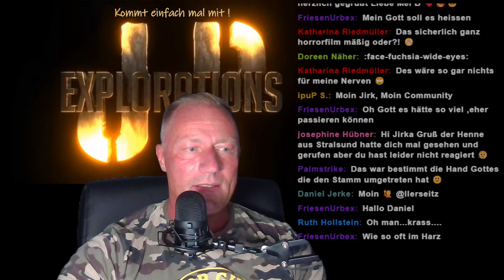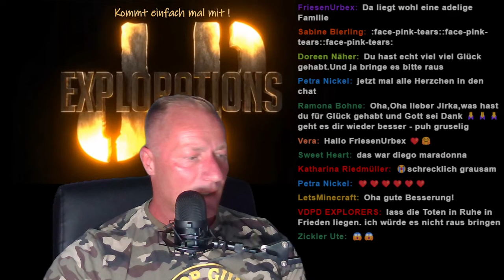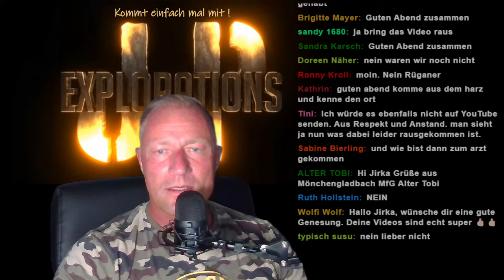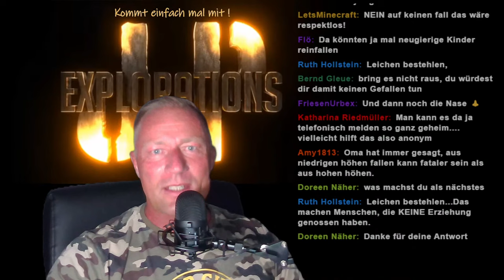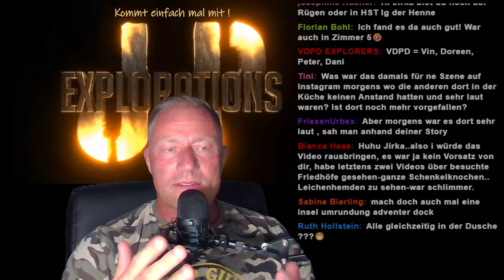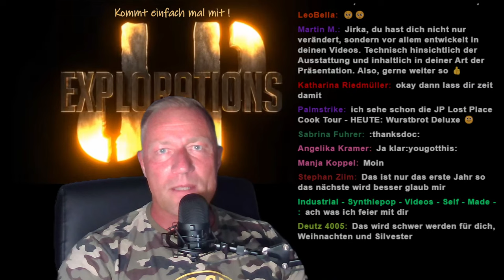J&P Livestream Folge 7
Talkrunde